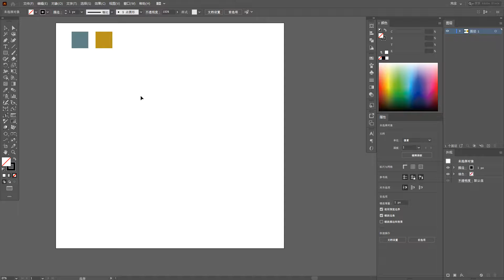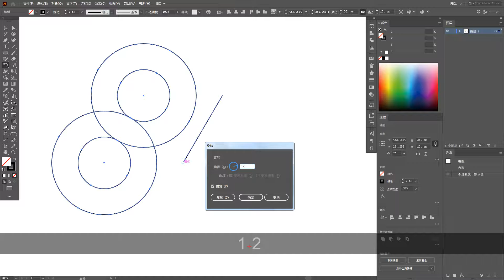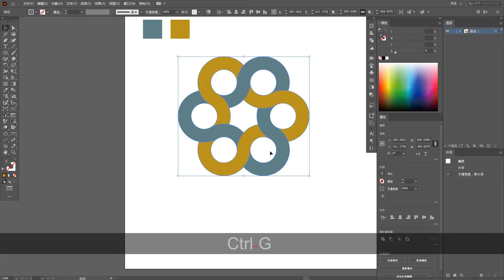Illustrator Tangent Torus Drawing: Rotation, Shape Builder 相切圆环绘制：旋转、形状生成器